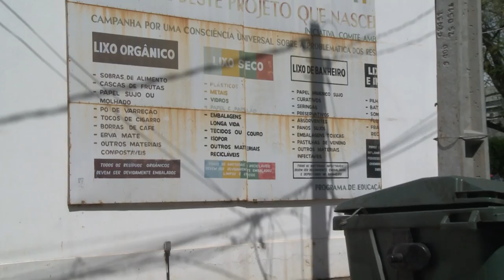TV Campus Entrevista - Ações de sustentabilidade na UFSM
Saiba quais as iniciativas de responsabilidade social e sustentabilidade que estão em andamento no 2º semestre de 2016, organizadas pela Comissão de Planejamento Ambiental, Comissão Gestora do Plano de Logística Sustentável e apoiadores institucionais.